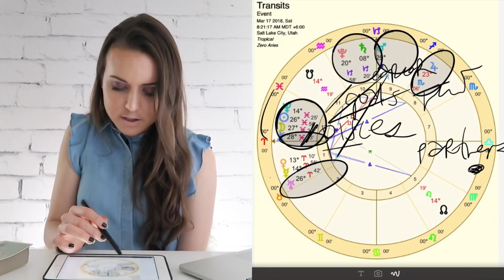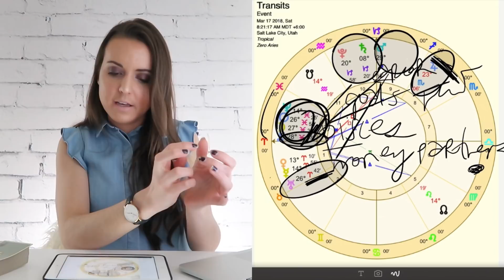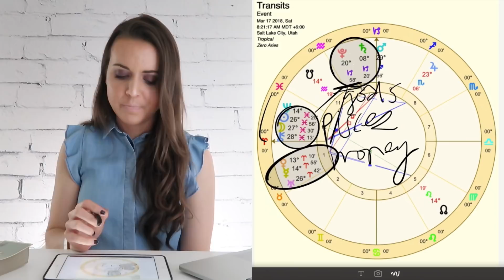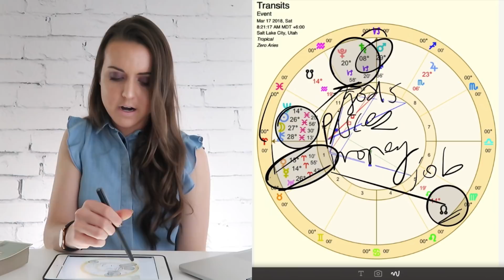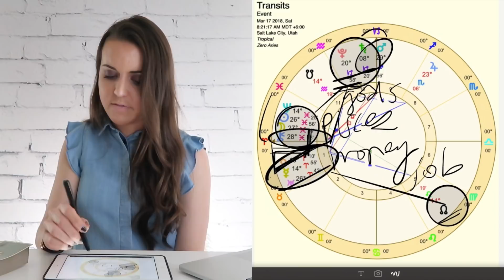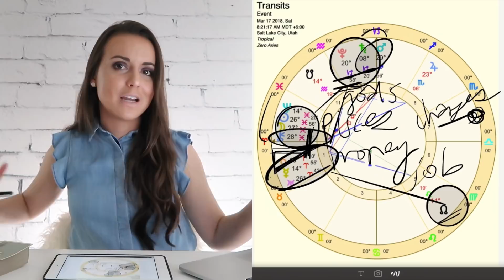Pisces March 2018 "EXCITING NEW GOALS" Monthly Astrology Horoscope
Pisces March 2018 Monthly Astrology Horoscope. Description to follow: Learn all about the month of March, the most important transits and how to handle them in my 2hr Astrology Webinar - Overcoming the past to move forward where I break down the astrology for the entire month and help you cut ties with the past and move forward with nothing holding you back!

Pisces, it looks to me like there is much excitement coming into your life this month. Lots of new projects and new goals.

This is all good and well... but can it really help you to point your life in the right direction? Perhaps that is the challenge. Even though lots of good things are going on this month, you may need to put a little extra effort into making sure all of it is organized an on track for where it needs to be.

That will then help you to make more money, be more confident, and feel more valued for who it is that you are.

Once you get a handle on that towards the end of the month, the focus then comes to how you can lighten up, have some fun, and see the big picture, while you have so much work on your plate to secure a better future for yourself.

I don't see it being a bad thing — but just something you may need to remind yourself of every now and then. It is no use doing the work you need, if in the end, it doesn't resonate with you at your core in some way.